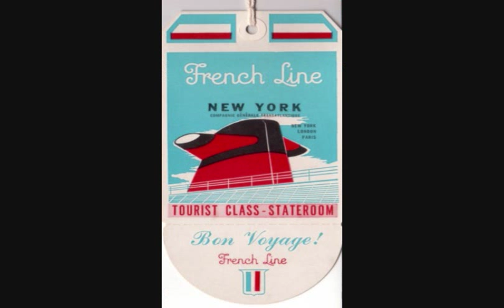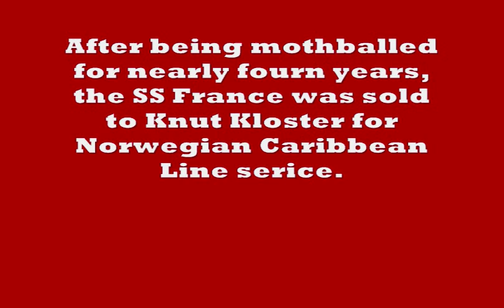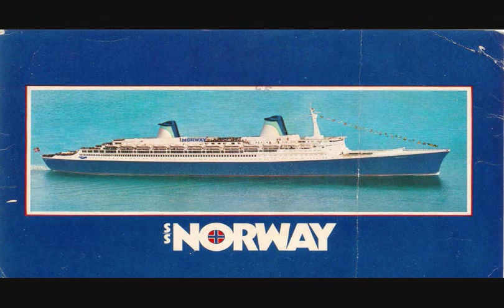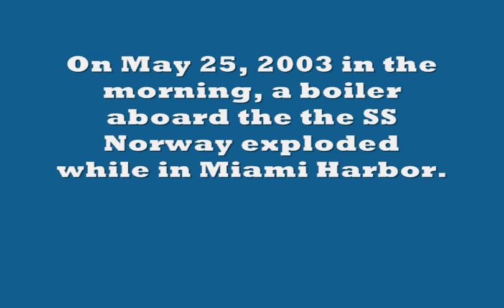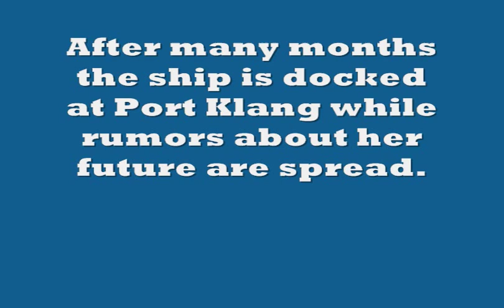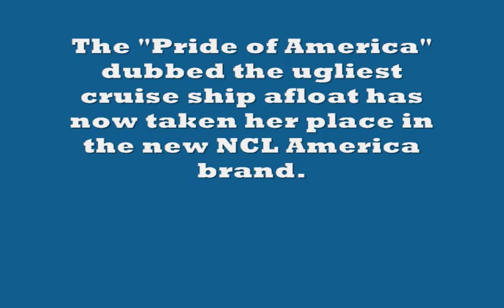Life and Death of the SS France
This is a short film I put together to show the life and death of the former  SS France of 1961.  The music that accompanies this video is entitled "Sing, Sing, Sing" by Benny Goodman, originally recorded in the 1930s.